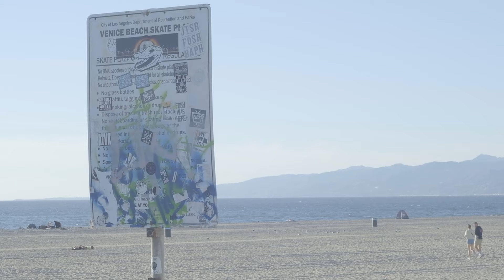OTTTO "Ride Low" | Live at Juice Magazine Venice Boardwalk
With Tye Trujillo on bass, Bryan Noah Ferretti on vocals and guitar, and Patrick "Triko" Chavez on drums, OTTTO features loco grooves straight from the PCH.

For more information on OTTTO and their new album "Locos Live in Venice," check out

Video edited by Brandon Sonju